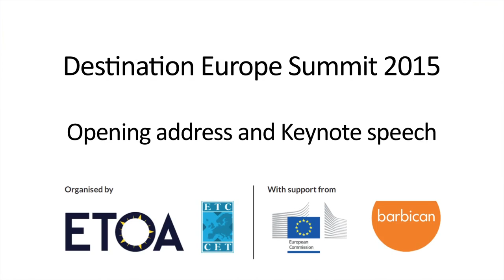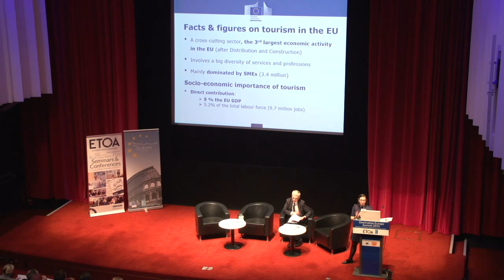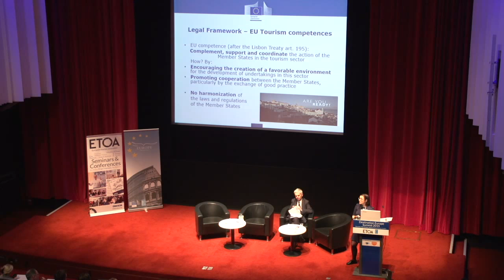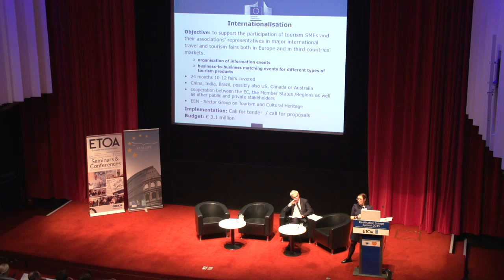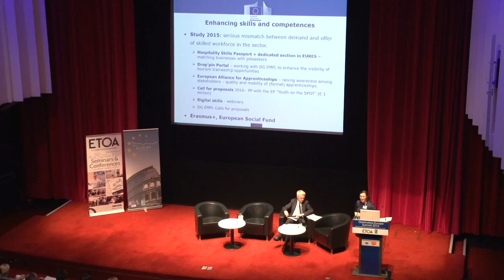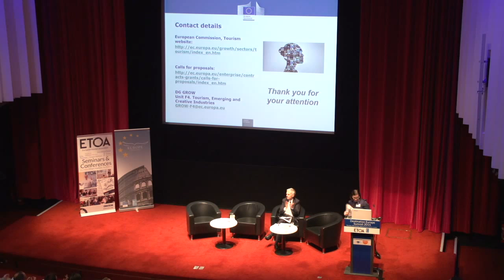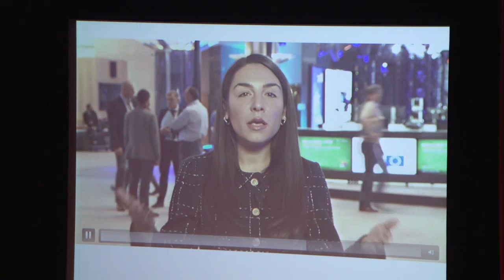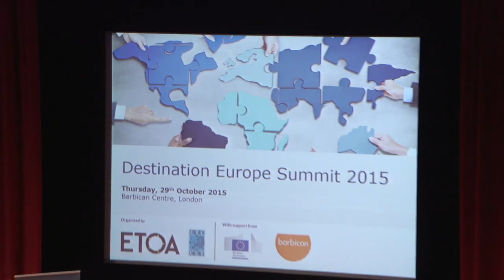Destination Europe Summit 2015 - Introductory remarks